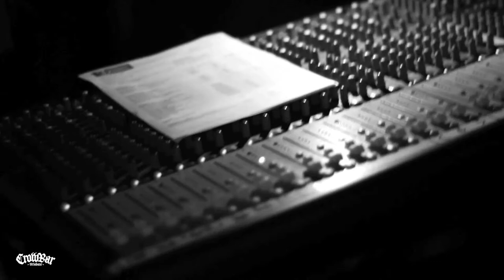Crowbar tv BRITISH INDIA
CROWBAR Brisbane 03/07/13

TRIPLE M GARAGE SHOWS

BRITISH INDIA